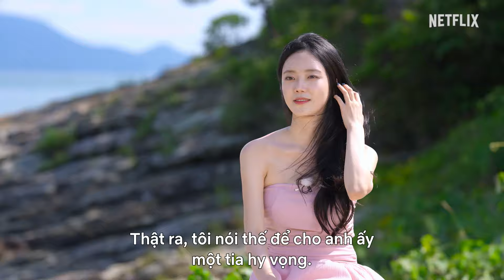Địa ngục độc thân 3 | Trailer chính thức | Netflix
"Chúng ta phải chiến đấu vì tình yêu"

Những luật lệ mới đang hun nóng hòn đảo

Hãy để mọi thứ nóng hơn, khốc liệt hơn, táo bạo hơn!
Loạt chương trình thực tế hẹn hò hấp dẫn nhất đã trở lại

Mùa đông này sẽ rất oi bức đây

Địa ngục độc thân 3 | Ngày 12 tháng 12, chỉ có trên Netflix